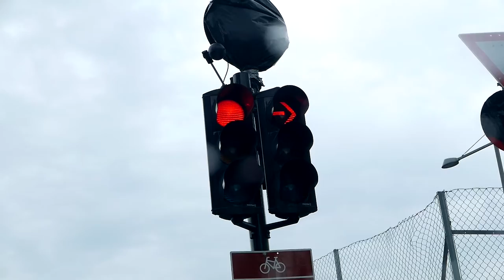Roadtrip to Norway - A Rainy Day | Shortfilm | Lx100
Filmed during a rainy day in Norway. We filmed in Flatdal - Odda - Rosendal - Sunndal - Eidfjord - Store Kreakja Sn - Sollihøgda.

Camera: Panasonic Lx100